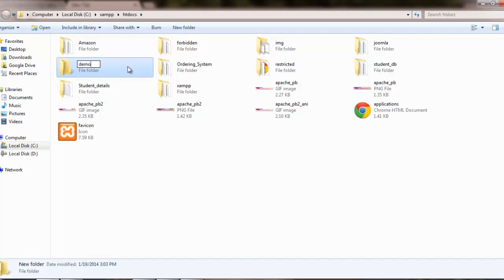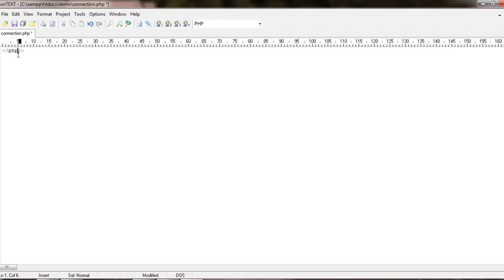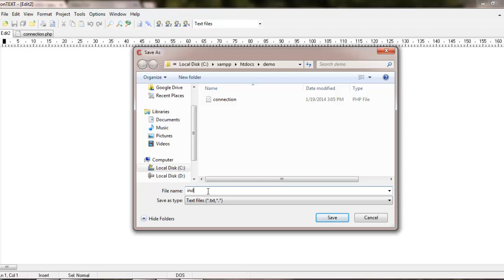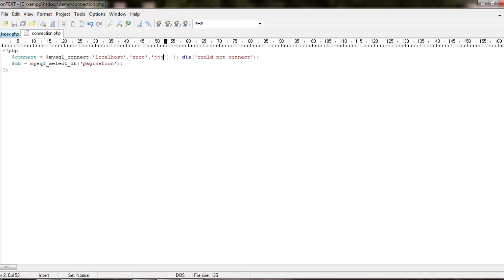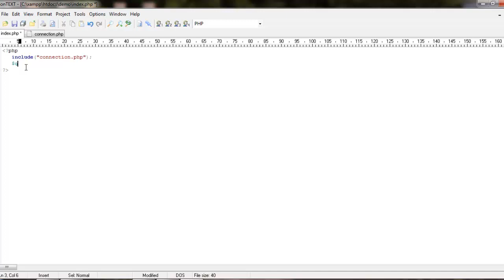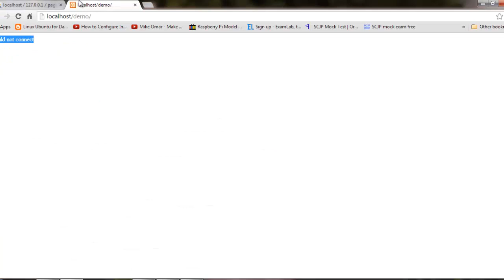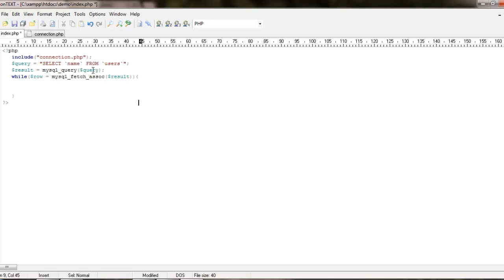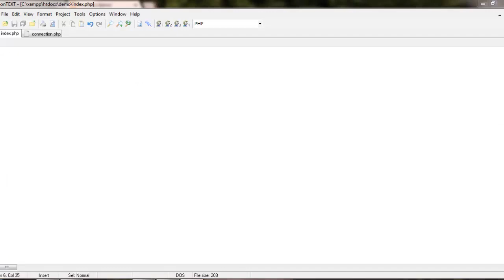PHP Pagination In Hindi Part-2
In this tutorial I will teach you how to make paginating